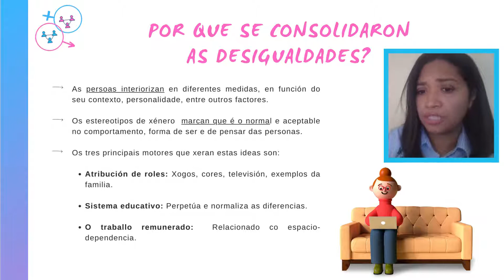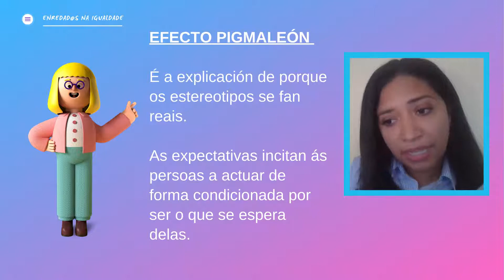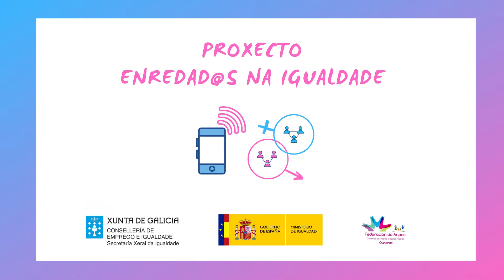1.2 Prevención violencia de xénero (2/3)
ENREDADOS EN IGUALDADE
BLOQUE 1
PREVENCIÓN DE VIOLENCIA DE XÉNERO (1/3)